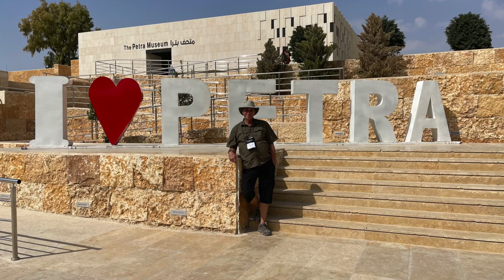Petra 2022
Amazing Petra!